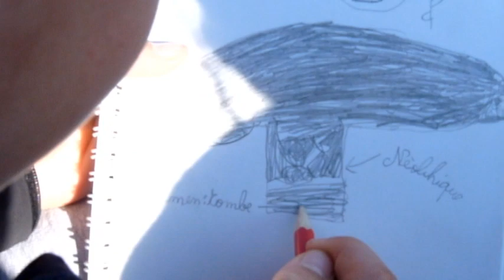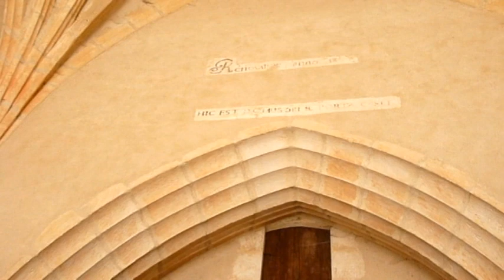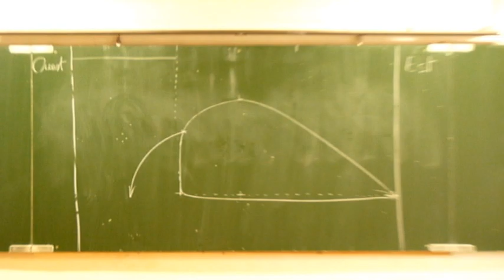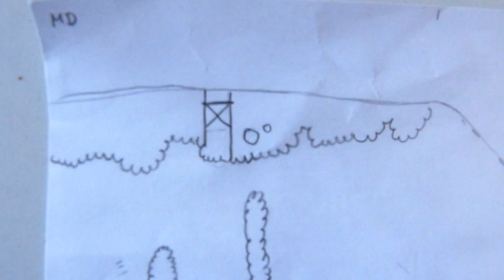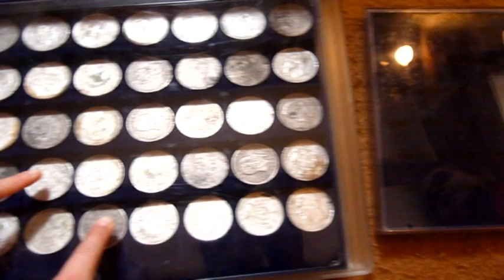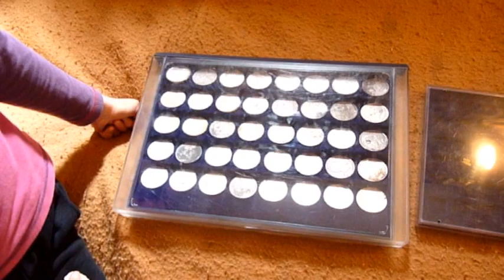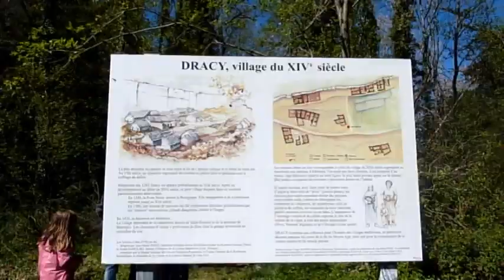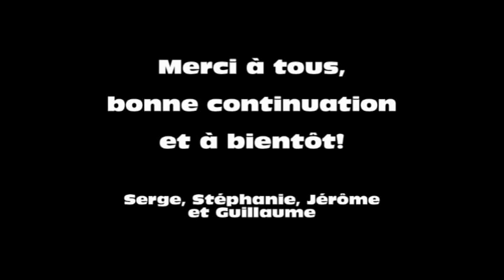école remparts Beaune classe découverte St Romain CE2 avril 2014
Classe découverte à la Maison du Patrimoine de St Romain,
Film de présentation réalisé par l'équipe d'animation de l'ARHER sous la direction de M. Serge Grappin.
Ce film retrace les différentes activités faites par les élèves de CE2 au cours de leur séjour du 14 au 17 avril 2014.